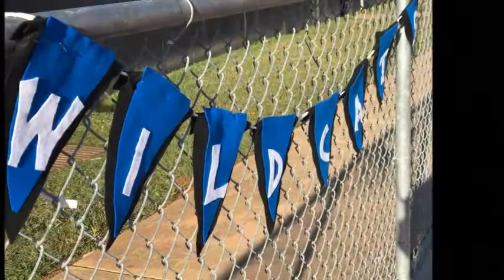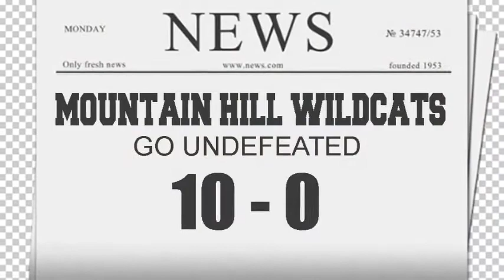Harris County boys of fall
Undefeated season 2017